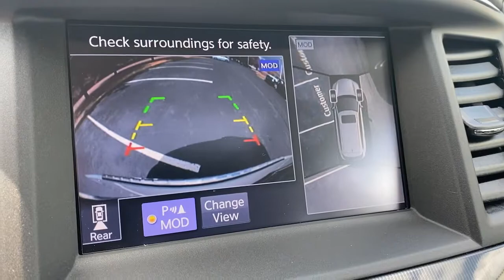2019 INFINITI QX60 Phoenixville, Malvern, Downingtown, Glen Mills, West Chester, PA P4525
Majestic White Used 2019 INFINITI QX60 available in West Chester, Pennsylvania at Infiniti of West Chester. Servicing the Phoenixville, Malvern, Downingtown, Glen Mills, area.

#{MAKE}
#{MODEL}
2019 INFINITI QX60 LUXE - Stock#: P4525 - VIN#: 5N1DL0MM8KC548797

Recent Arrival! 2019 INFINITI QX60 LUXE AWD LUXE AWD Majestic White AWD 3.5L V6 CVTOne Owner Active Trace Control Around View Monitor w/Moving Object Detection Auto Side Dimming Mirrors Backup Collision Intervention (BCI) Blind Spot Intervention (BSI) System Bose Cabin Surround Sound System Distance Control Assist ECO Pedal Essential Package Front & Rear Sonar Sensors (4FR/4RR) Front & Rear Sonar System (2FR/2RR) High Beam Assist Illuminated Kick Plates (IKP) INFINITI InTouch w/Navigation & InTouch Services Intelligent Cruise Control (Full-Speed Range) Lane Departure Prevention (LDP) Leather-Appointed Seat Trim Navigation System ProASSIST Package Rain-Sensing Front Windshield Wipers Voice Recognition for Navigation Functions.CARFAX One-Owner. 19/26 City/Highway MPGAwards:* 2019 KBB.com 5-Year Cost to Own AwardsSee the rest of our inventory
[K01] ESSENTIAL PACKAGE  -inc: Around View Monitor w/Moving Object Detection  Front & Rear Sonar System (2FR/2RR)  Rain-Sensing Front Windshield Wipers  INFINITI InTouch w/Navigation & InTouch Services  lane guidance  3D building graphics  SiriusXM satellite radio (subscription required)  and SiriusXM Traffic and Travel Link (subscription required)  access to traffic  weather  fuel prices  stocks  sports and movie times  Voice Recognition for Navigation Functions  1-shot voice destination entry  Illuminated Kick Plates (IKP),GRAPHITE  LEATHER-APPOINTED SEAT TRIM,[K11] ILLUMINATED KICK PLATES (K11),[M93] CARGO PACKAGE ESSENTIAL  -inc: underfloor storage dividers  Rear Cargo Cover  Cargo Protector  Console Net  First Aid Kit,[L11] CARPETED FLOOR MATS (4-PIECE SET)  -inc: 1st  2nd and 3rd rows,MAJESTIC WHITE,[B92] SPLASH GUARDS (COLOR MATCHED  SET OF 4),GRAPHITE  LEATHERETTE SEAT TRIM,[S55] LITERATURE KIT,[V01] PROASSIST PACKAGE  -inc: Active Trace Control  High Beam Assist  Front & Rear Sonar Sensors (4FR/4RR)  Distance Control Assist (DCA)  Auto Side Dimming Mirrors  Backup Collision Intervention (BCI)  Lane Departure Prevention (LDP)  Intelligent Cruise Control (Full-Speed Range)  ECO Pedal  Blind Spot Intervention (BSI) System  Lane Departure Warning (LDW),[B12] REAR BUMPER PROTECTOR,All Wheel Drive,Power Steering,ABS,4-Wheel Disc Brakes,Brake Assist,Brake Actuated Limited Slip Differential,Aluminum Wheels,Tires - Front All-Season,Tires - Rear All-Season,Temporary Spare Tire,Sun/Moonroof,Generic Sun/Moonroof,Heated Mirrors,Power Mirror(s),Integrated Turn Signal Mirrors,Power Folding Mirrors,Rear Defrost,Privacy Glass,Intermittent Wipers,Variable Speed Intermittent Wipers,Rear Spoiler,Remote Trunk Release,Power Liftgate,Power Door Locks,Fog Lamps,Daytime Running Lights,Automatic Headlights,LED Headlights,AM/FM Stereo,CD Player,Premium Sound System,Satellite Radio,MP3 Player,Bluetooth Connection,Auxiliary Audio Input,HD Radio,Requires Subscription,Steering Wheel Audio Controls,Power Driver Seat,Power Passenger Seat,Heated Front Seat(s),Driver Adjustable Lumbar,Seat Memory,Bucket Seats,Mirror Memory,Pass-Through Rear Seat,Rear Bench Seat,Adjustable Steering Wheel,Trip Computer,Power Windows,3rd Row Seat,Leather Steering Wheel,Heated Steering Wheel,Keyless Entry,Power Door Locks,Keyless Start,Keyless Entry,Power Door Locks,Universal Garage Door Opener,Cruise Control,Climate Control,Multi-Zone A/C,A/C,A/C,Rear A/C,Premium Synthetic Seats,Auto-Dimming Rearview Mirror,Driver Vanity Mirror,Passenger Vanity Mirror,Driver Illuminated Vanity Mirror,Passenger Illuminated Visor Mirror,Floor Mats,Keyless Start,Mirror Memory,Smart Device Integration,Power Windows,Power Door Locks,Trip Computer,Security System,Immobilizer,Traction Control,Stability Control,Traction Control,Front Side Air Bag,Blind Spot Monitor,Front Collision Mitigation,Tire Pressure Monitor,Driver Air Bag,Passenger Air Bag,Front Head Air Bag,Rear Head Air Bag,Passenger Air Bag Sensor,Child Safety Locks,Back-Up Camera